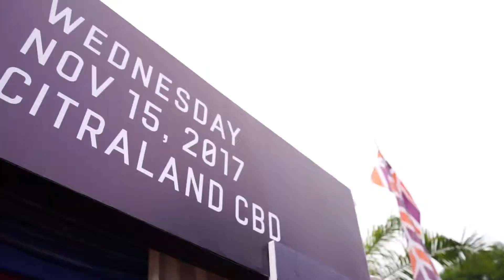GROUND BREAKING DENVER APARTMENT | www denverapartemen com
| Dokumentasi Saat Ground Breaking (Tiang Pancang) Apartemen Cornell dan Denver. Segera dapatkan kesempatan memiliki apartemen terlaris di Citraland Surabaya